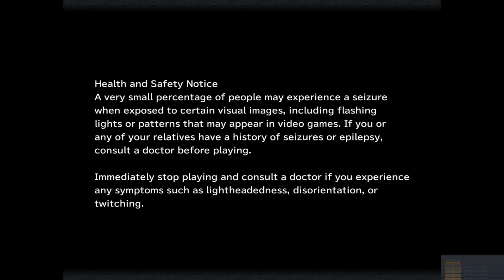Let's Play Final Fantasy IX (2000) #3, PC, commented in Swedish & English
Kolla in mina gameplays i kronologisk tidsföljd på
for more retro game content